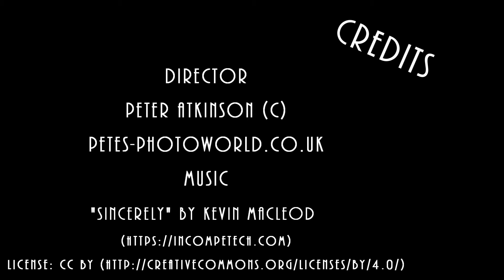Pine Martens July 2019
A 6 mimute video of wild pine martens having a feast on a bench of a balcony of Carness West holiday property near Glencoe in Scotland.